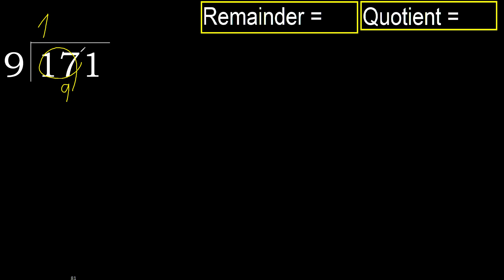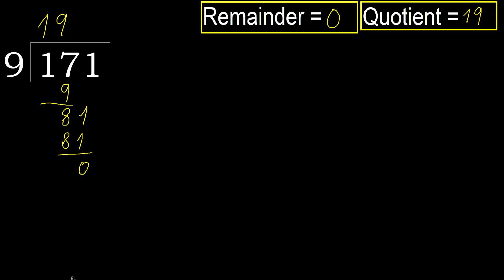Divide 171 by 9 , remainder . Division with 1 Digit Divisors . How to do